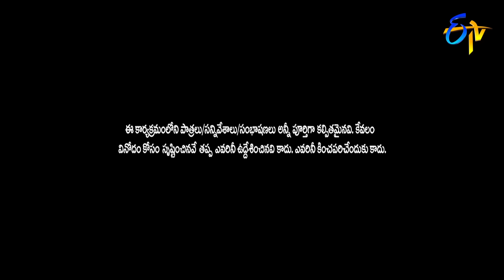Adhire Abhinay Performance | Jabardasth | 31st January 2019 | ETV Telugu